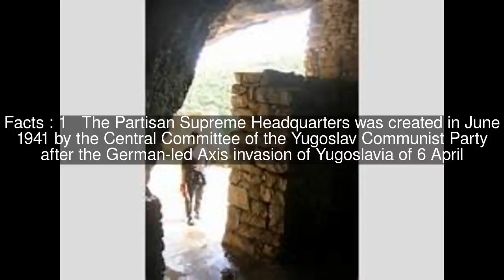Partisan Supreme Headquarters Top #5 Facts